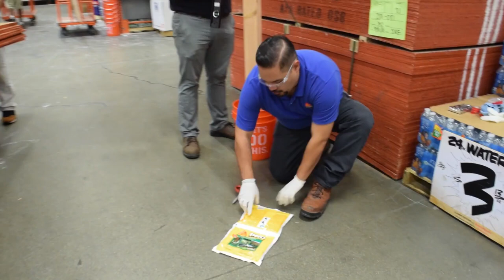Sika Post Fix Demonstration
Eric and Matt from MySummerWithSika visit HomeDepot for a product demonstration of Sika Post Fix by our Pro Select team.  One bag of this pioneering product replaced (2) 50 pound bags of concrete - without the need for water or long setting times.